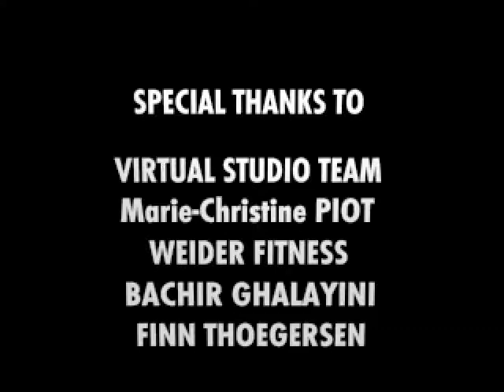Ar'Kritz The Intruder - Walkthrough Level 09 (End) [DOS]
While Jack was drinking a simple beer, he wasn't thinking that he was absorbing Ar'Kritz a microscopic extra-terrestrial police officer. Now the countdown started, Ar'Kritz causes mutations to Jack's body by creating a toxic substance. Jack is about to transform himself into a powerful monster... but the death will be the final step of this mutation. Help him. Your mission is tricky, enigmas, weapons, bonus... and enemies to fight ! Your objective: Reach the spacial enemy base and destroy it. But before, find a way to separate Jack from his small parasite. You are Jack... Good luck !

This is the second time I finish this game. Last time I was 10 years old ...

Platform : PC
Language : French